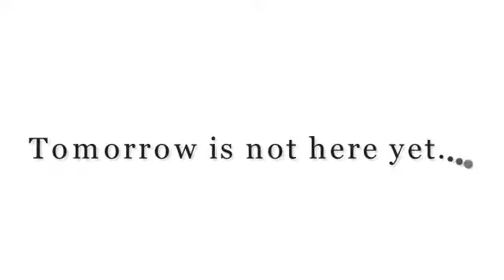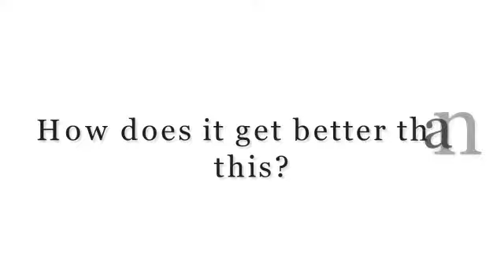2012 vignettes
A bunch of photos that I took in 2012 that make me smile.